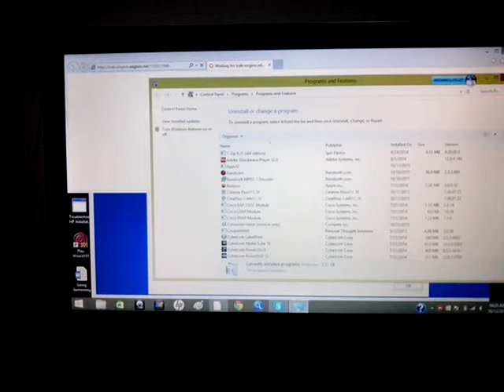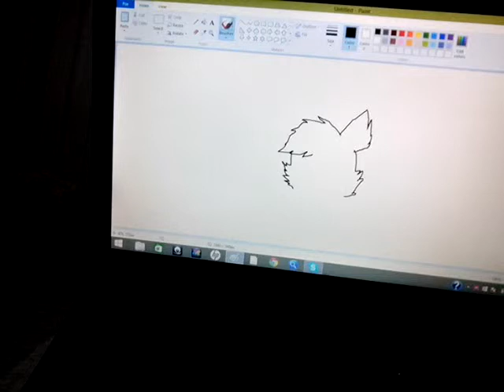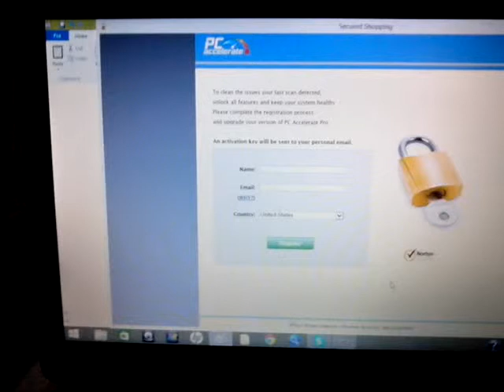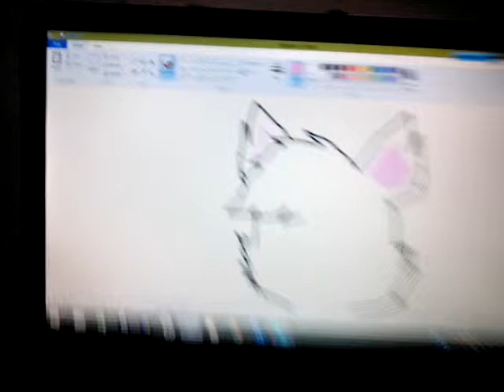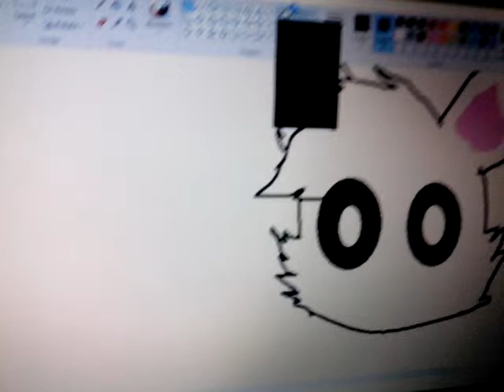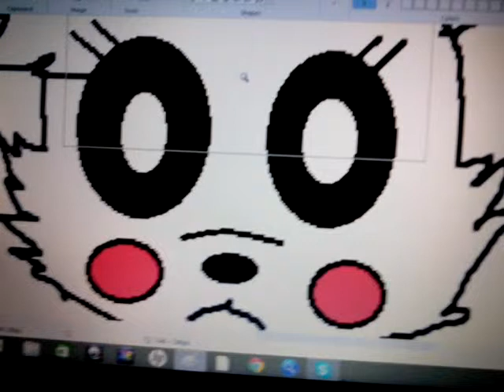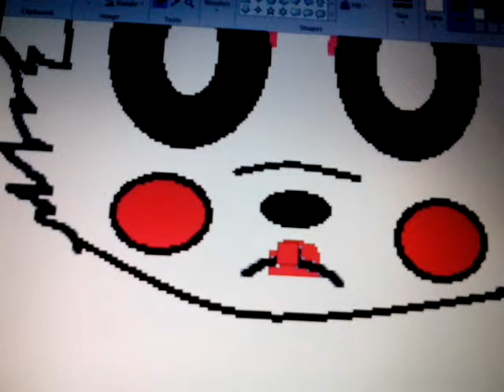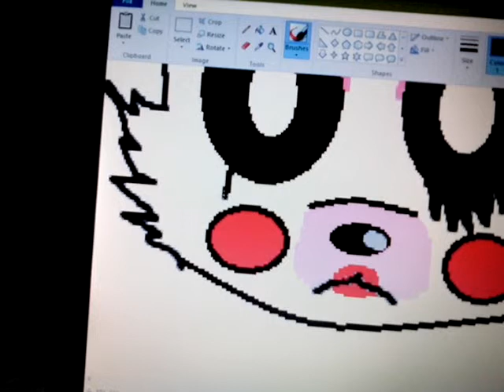Trying To Draw While A VIRUS Is On My Laptop..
So um there is a huge virus on my laptop.. and I opened up Paint and started drawing Mangle XD ...oh well.. and sorry for being so slow at drawing, I'm only used to drawing on a computer with a mouse.